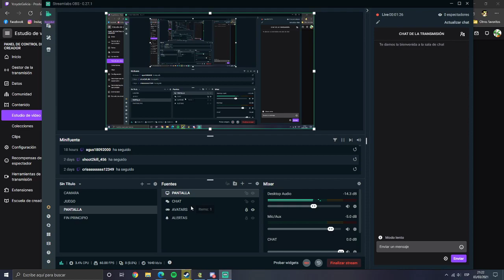BRAWLHALLA | Se desconfiguro el obs | 3/2021